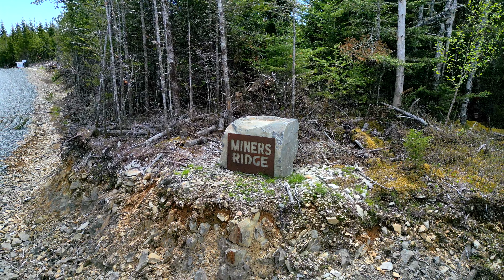9 & 10 Dark pond lane, West Petpeswick, NS